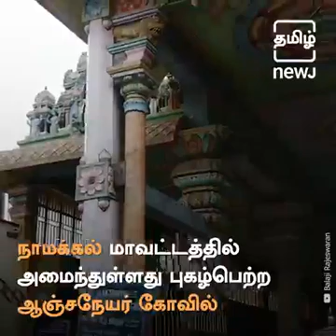Very Powerful Aanjaneyar Temple Documentary(MUST VISIT!!!)